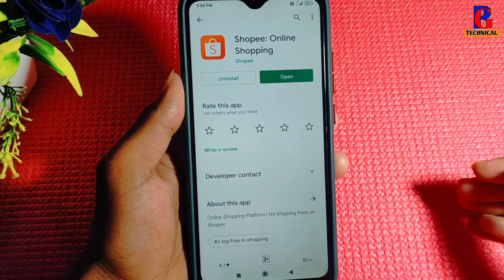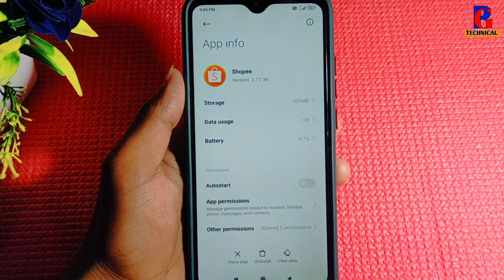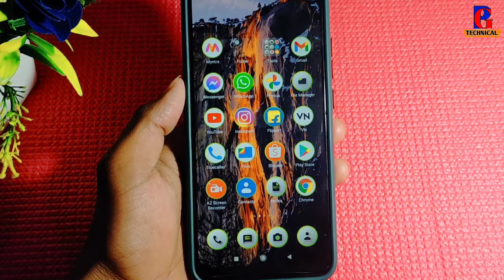shopee app open nahi ho raha hai !! how to fix open problem in shopee app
shopee app open nahi ho raha hai kya karen
shopee open nahi ho raha hai
how to solve open problem in shopee app